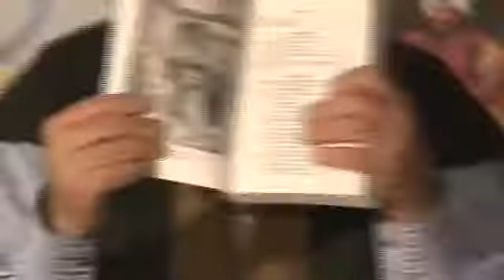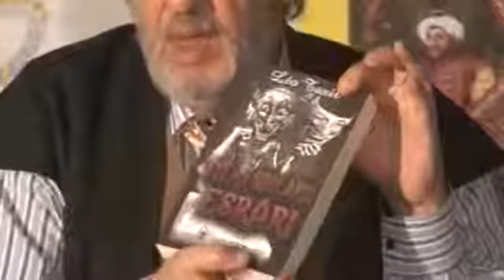C044 Cumartesi Sohbetleri Suallere Cevaplar Üstad Kadir Mısıroğlu 24 11 2012